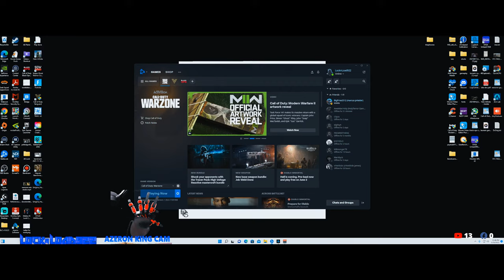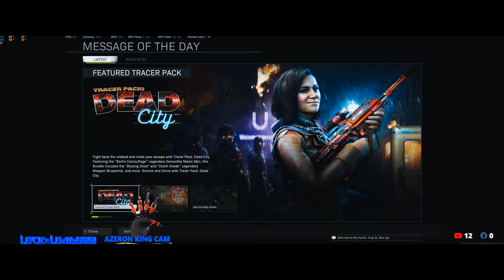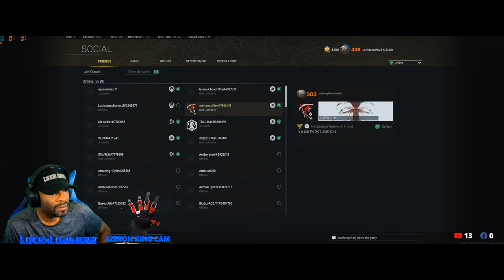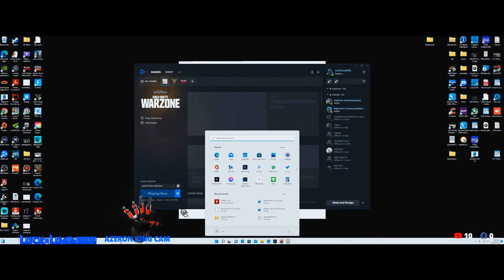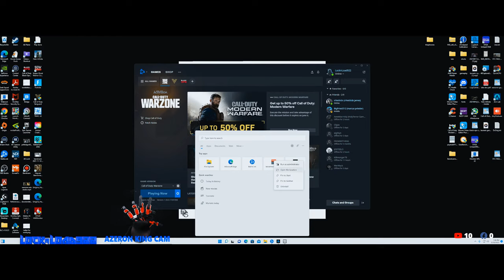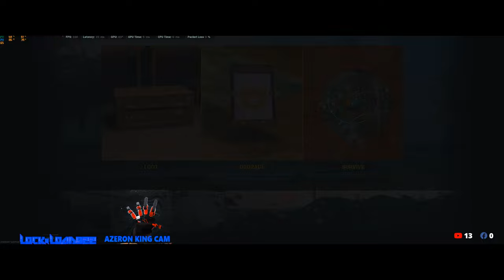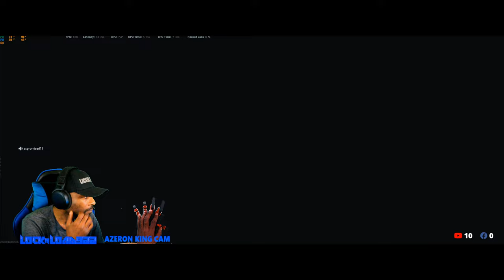Blood Sweat & Tears | 1 Camo Left for Atomic Lock Vanguard | Azeron King Lock | Nvidia 3080Ti 1440p